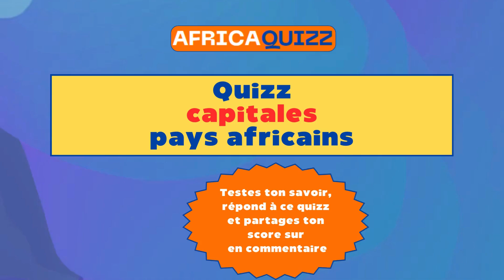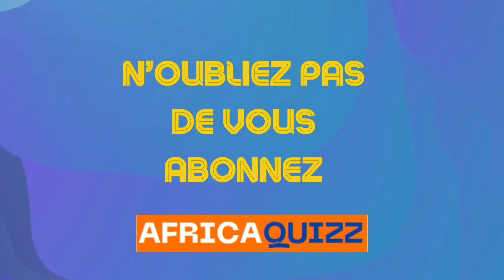Quizz capitales africaines: es tu incollables? trouves les capitales et part...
Bienvenue sur AfricaQuizz!

Plongez-vous dans le monde captivant du savoir et du divertissement avec notre chaîne dédiée aux quiz et aux jeux palpitants ! Sur AfricaQuizz, l'apprentissage devient une aventure ludique et chaque vidéo vous transporte dans un univers de découvertes et de défis intellectuels.

🧠 Quiz Stimulants :
Relevez des défis cérébraux passionnants avec nos quiz interactifs qui couvrent une multitude de sujets, de la science à la culture pop, en passant par l'histoire et bien plus encore. Testez vos connaissances et apprenez de nouvelles informations de manière divertissante.

🤔 Énigmes Envoûtantes :
Mettez votre logique à l'épreuve avec nos énigmes fascinantes. Que ce soit des casse-têtes visuels, des mystères intrigants ou des devinettes captivantes, chaque vidéo offre une dose de réflexion pour tous les amateurs d'énigmes.

🎉 Divertissement Garanti :
Au-delà des quiz et des énigmes, Africaquizz vous propose des moments de détente et de rire. Des challenges amusants, des jeux de société délirants, et des séquences divertissantes créent une atmosphère ludique pour tous les âges.

🤝 Communauté Engagée :
Rejoignez notre communauté passionnée de joueurs et de curieux ! Partagez vos résultats, défiez vos amis, et participez à des discussions animées. [Nom de la Chaîne] est plus qu'une chaîne YouTube, c'est une communauté qui aime apprendre tout en s'amusant.

Ne manquez aucune de nos vidéos captivantes en vous abonnant et en activant la cloche de notification. Préparez-vous à des moments inoubliables de quizz, d'énigmes et de divertissement !

Prêt à stimuler votre esprit tout en vous amusant ? Rejoignez-nous sur AfricaQuizz et partons ensemble à la découverte du savoir ludique !